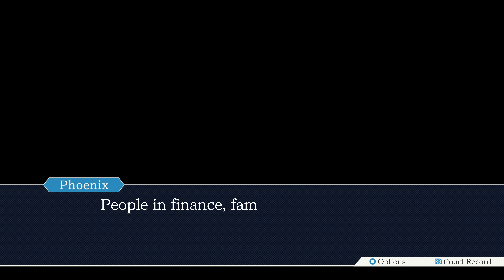Phoenix Wright Ace Attorney Trilogy Finale of Act 2 Xbox 4K Gameplay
Watch us solving the crime in Act 2 of Ace Attorney on Xbox One X in 4K!